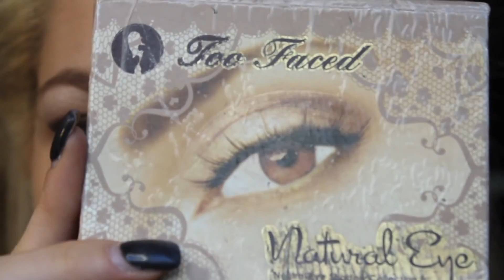Getting Ready ♡ Clubbing/Night Out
READ BEFORE YOU ASK PLEASE :) ☟☟☟

◊◊◊ PRODUCTS USED:
Simple Moisturizer
OC8 Mattifying Gel
Covergirl Outlast Stay Fab in 825 Buff Beige + L'Oreal True Match in W4 (applied with Sigma F80 spritzed with MUFE Mist and Fix)
MAC Prolongwear Concealer in NC20
MUFE Pro finish Powder in 117
Maybelline Dream Matte Powder in Med 4
Anastasia Brow Wiz in Ash Blonde
Milani Brow Kit in Light
BH Cosmetics 1st Edition 120 Colors Palette
Lorac Pro Palette "Black" and "White"
Too Faced Natural Eye Palette "Velvet Revolver"
NYX Matte Black Eyeliner
Maybelline Eyestudio Gel Liner in black
Maybelline Rocket Volume Mascara + Rimmels' Glam'Eyes on bottom
Ardell Whispies
Too Faced Chocolate Soleil Bronzer
NYX blush in Mauve
Stila Highlighter Duo in kitten
MUFE Rouge Artist Intense Lipstick in M1
NYX Buttergloss in Creme Brûlée

♥If you're in need of amazing makeup brushes (that I highly recommend), check out Sigma!

☞LINKS☜
◆twitter and instagram: @alisonhenryy @alisonlovesjbofficial

Dillon Francis - Without You (Dubhut Remix)
Zedd - Spectrum (Getter Remix)

💻 What I use to edit: IMovie on Macbook Pro

THANK YOUUUUU ♡ God Bless!!!